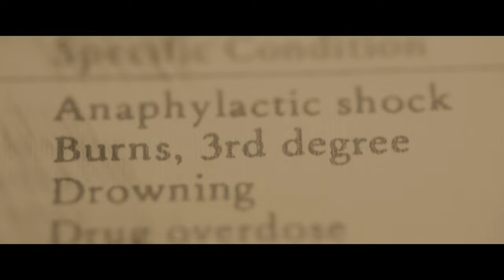After Death (2023) | Official Teaser Trailer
After Death explores one of life’s biggest mysteries — “what happens when we die?” with New York Times bestselling authors, doctors, scientists, and survivors.

From New York Times bestselling authors (90 Minutes in Heaven, To Heaven and Back, Evidence for the Afterlife, Imagine Heaven, Life After Life), “After Death” is a captivating feature-length documentary that explores the enigmatic question we all face: what happens when we die? The film masterfully weaves together a diverse range of experts including doctors, researchers, neuroscientists, philosophers, and powerful interviews from individuals who had clinical near-death encounters. Their collective insights provide a rich tapestry of understanding as they attempt to unravel the spiritual and scientific mysteries that lie beyond the threshold of death. “After Death” seeks to challenge preconceived notions and spark a profound and respectful dialogue about the afterlife.

After Death is a gripping feature film that explores what happens after we die, based on real near-death experiences, conveyed by scientists, authors, and survivors. From the New York Times bestselling authors who brought you titles like 90 Minutes in Heaven, Imagine Heaven, and To Heaven and Back, emerges a cinematic peek beyond the veil that examines the spiritual and scientific dimensions of mortality, inviting us to wonder: Is there life after death?

ORIGINAL MOTION PICTURE SOUNDTRACK by HANNAH PARROTT

AFTER DEATH - MUSIC FROM AND INSPIRED BY THE MOTION PICTURE
Featuring original music from Chris Quilala, Tasha Layton, Bryan & Katie Torwalt, Elle Limebear, Maryanne J. George, Brad & Rebekah